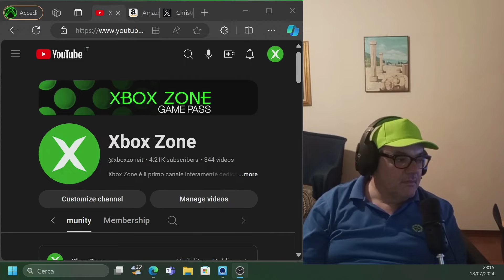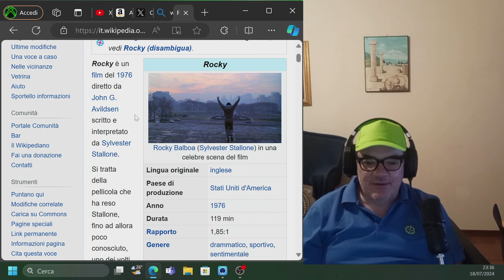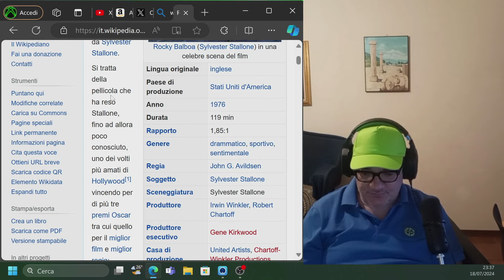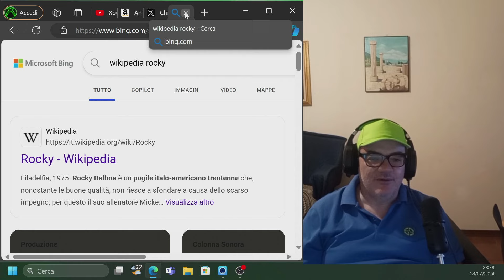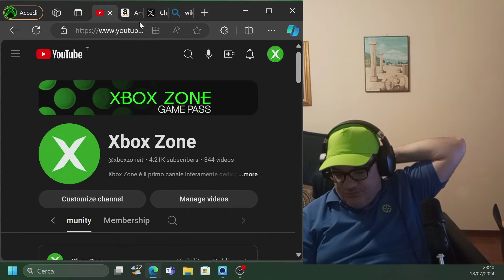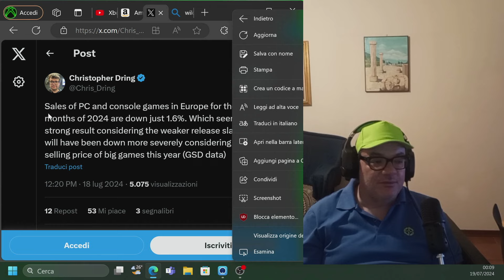XBOX CROLLA IN EUROPA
Xbox Zone è un canale interamente dedicato all'universo Xbox e Game Pass. Un quadro esaustivo su Xbox Game Pass, Game Rewards, comparative, test, recensioni, news, gameplay, schemi e tutorial per Xbox One, Xbox 360, Xbox Series S, Series X e tutto l'ecosistema Microsoft!

Cercate: XCAST